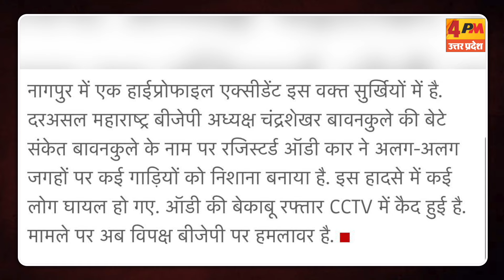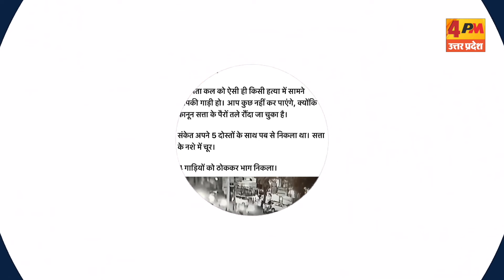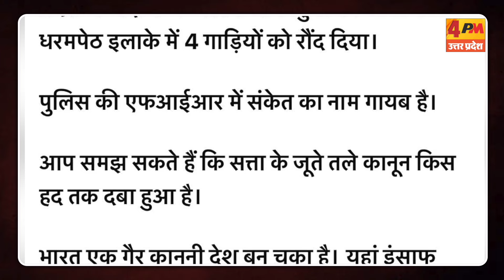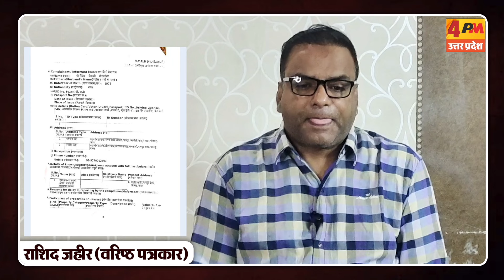BJP अध्यक्ष के बेटे ने ऑडी से उड़ी दी कई गाड़ियां, पुलिस ने नहीं लिखा FIR में नाम!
bjp maharashtranews politics hitandrun news maharashtra के अध्यक्ष के बेटे ने अपनी Audi कार से कई कारों को उड़ा दिया हैरत की बात यह है कि अध्यक्ष के बेटे संकेत बावनकुले का नाम FIR में दर्ज नहीं है
cji Chandrachud डांट लगाते हुए उनको चुप कराया